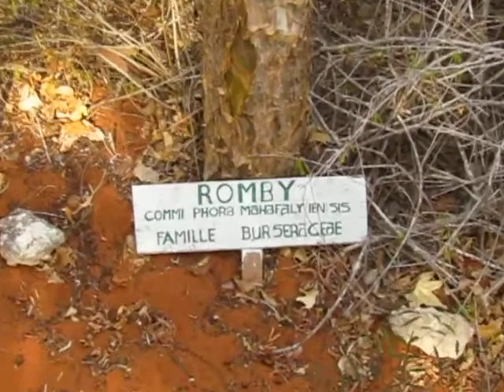Forêt de Baobabs - Parc de Reniala à Mangily, Madagascar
Le parc de Reniala est une réserve où la faune et flore endémique de Madagascar peuvent être admirées.